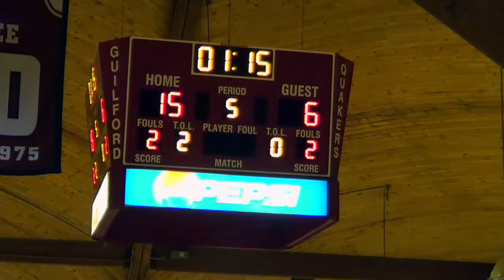Guilford Volleyball vs. North Carolina Wesleyan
Filmed by: Pasangi Perera '15 Commentary by: Brittany Grannis '16 Edited by: Luci Gordon '16